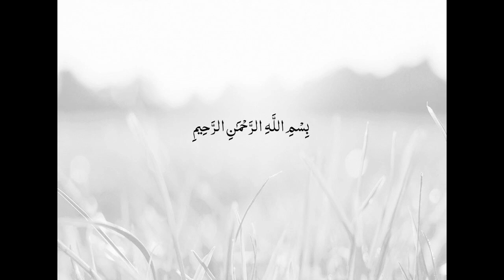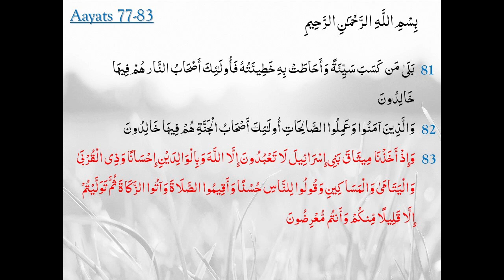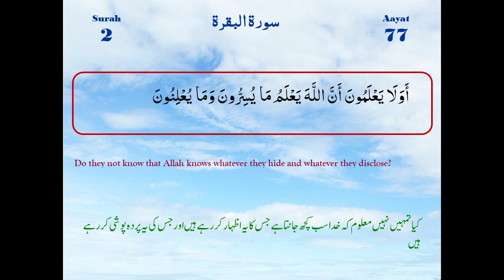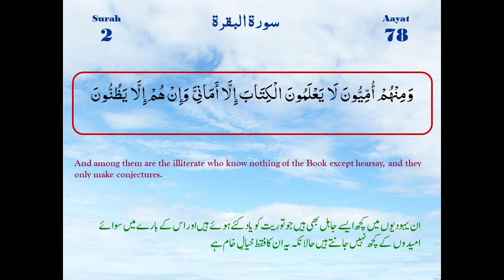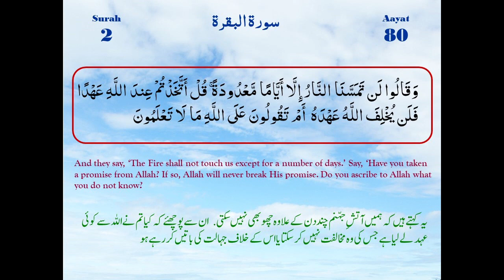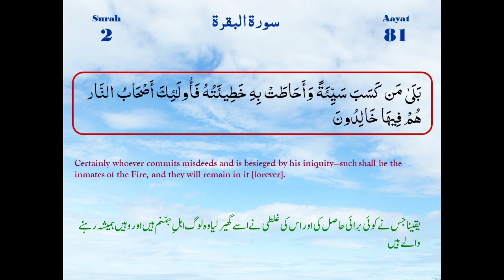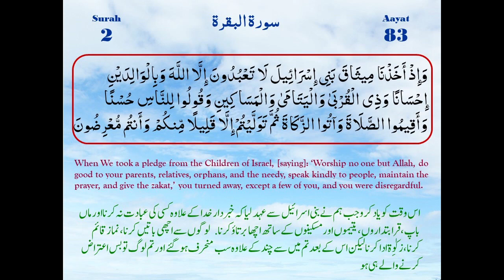Surah-e-Baqarah Ayaat 77-83 | Maulana M. Raza Dawoodani